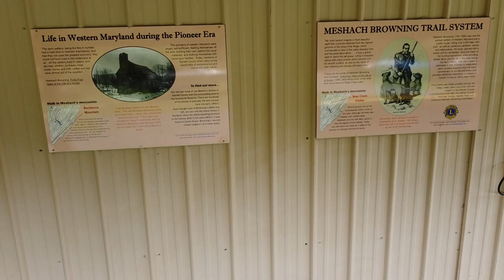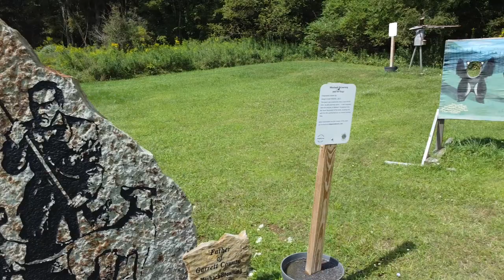Meshach Browning History Center flythrough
Quick flythrough of the art and interpretive panels at the Meshach Browning History Center at the McHenry Community Park at 1249 Bumble Bee Rd Accident MD, operated by the Deep Creek Lake Lions Club

More more info on the MBHC, visit meshach.org